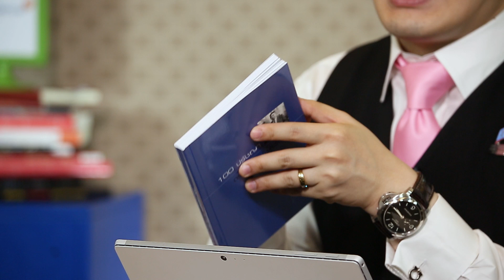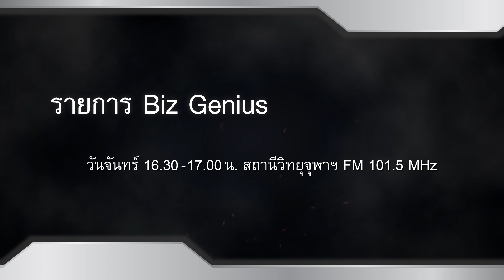ปรัชญาการทำธุรกิจจาก ดร.เทียม โชควัฒนา | รายการ biz genius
ปรัชญาการทำธุรกิจจาก ดร.เทียม โชควัฒนา ผู้ก่อตั้งสหพัฒน์
จากหนังสือ 100 ปรัชญา ดร.เทียม โชควัฒนา
กลั่นกรองแนวคิดการทำธุรกิจ และนำมาใช้กับชีวิตได้ด้วย

-เหลี่ยม-กลม-แหลม
-เร็ว-ช้า-หนัก-เบา
-หนังฉายซ้ำไม่ตื่นเต้น ตลกมุกเก่าไม่มีคนฮา
-ธุรกิจเหมือนต้นไม้ อย่าเก็บผลไว้กินคนเดียว
-ไม่มีนักรบคนไหนที่ไม่เคยตกม้า
รายการ Biz Genius วันจันทร์ 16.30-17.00 น.
อ.ดร.เอกก์ ภทรธนกุล ประธานหลักสูตร Master in Branding and Marketing (English) Chulalongkorn Business School